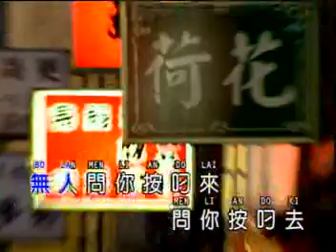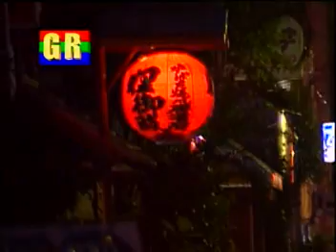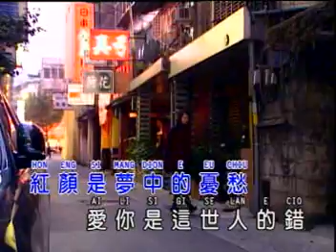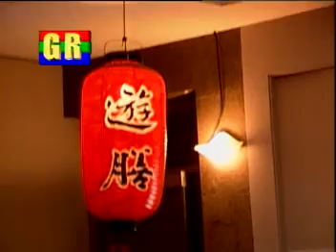杨瀞-红灯酒馆(Official MV)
制作发行：金圆唱片私人有限公司 Golden Round Inc Co Pte Ltd
马来西亚总发行：音乐傅播唱片（马）有限公司Music Post Records(M)Sdn.Bhd
新加坡总发行：巨华影碟企业私人有限公司BMP Laser Enterprise Pte Ltd